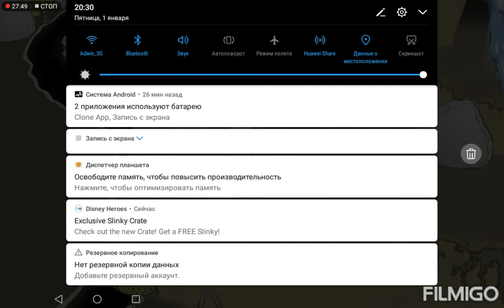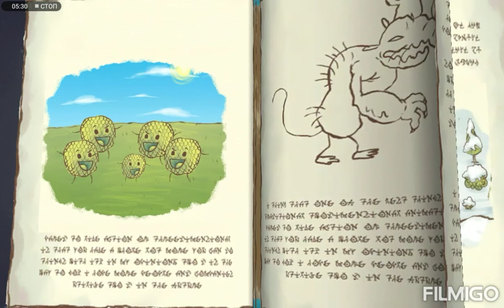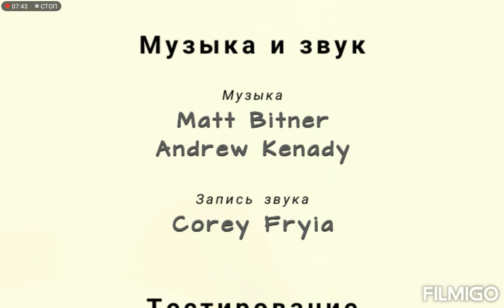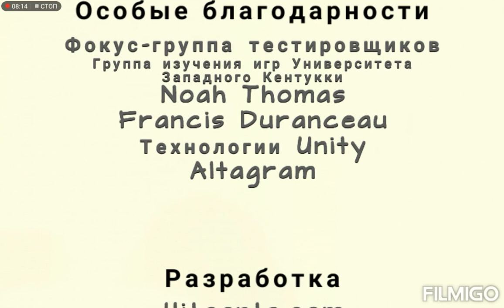Draw A Stickman Epic 2 Save The Red Us Full Game